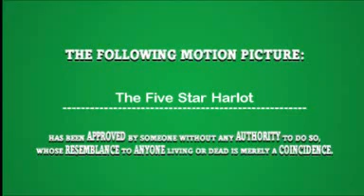The Five Star Harlot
A metamovie criticising the practice of giving five stars to poor movies in the Moovies Website so they give five stars in return.